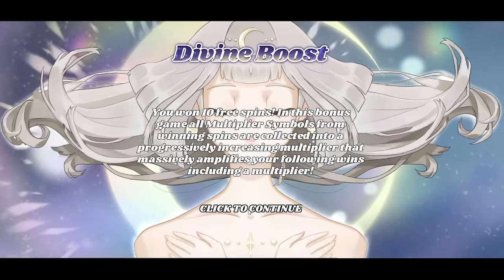💥PLAYERS SMASHING SLOTS💥BACK TO BACK MAX WINS?😲💥Viewers Slot Battles💥